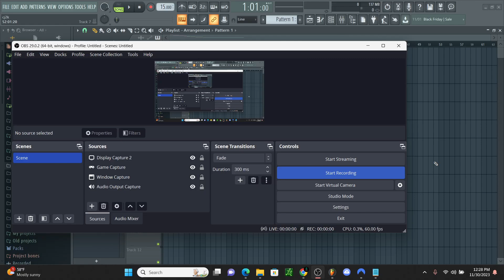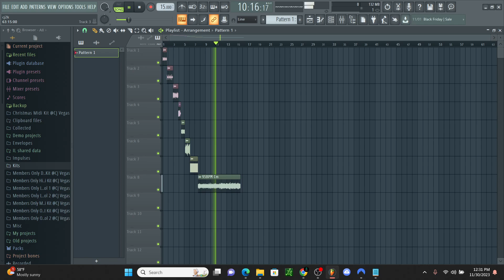FREE EXPERIMENTAL LOOPS (100% Royalty Free)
Experimental Samples
100% ROYALTY FREE